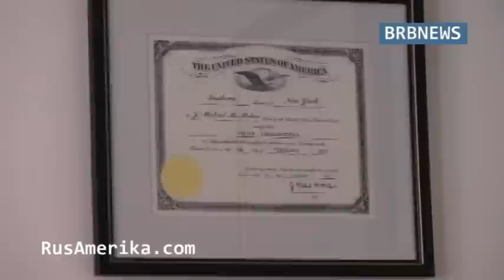Виза в США. Skype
Интервью с обладателями американской визы из России воспользовавшимися услугами онлайн Юрия Моши и адвокатского офиса Аркадия Буха в Нью-Йорке Бруклин. Запись мнения через программу интернет телефонии Скайп. Юрий Моша и Аркадий Бух